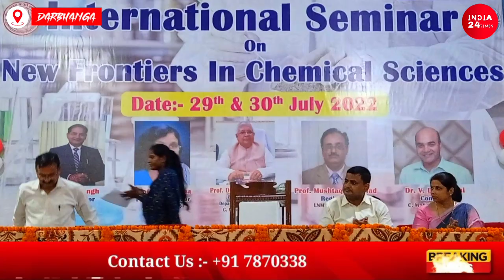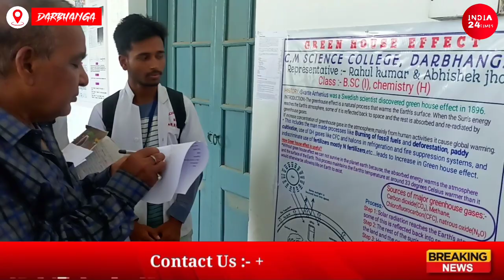CM Science College, Darbhanga में चल रहे दो दिवसीय अंतरराष्ट्रीय सेमिनार का शनिवार को हुआ भव्य समापन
विषयगत ज्ञान के साथ उसकी सहज एवं सरल अभिव्यक्ति महत्वपूर्ण : प्रो दिलीप कुमार चौधरी

सीएम साइंस कॉलेज में चल रहे दो दिवसीय अंतरराष्ट्रीय सेमिनार का शनिवार को हुआ समापन

सीएम साइंस कॉलेज में चल रहे दो दिवसीय अंतरराष्ट्रीय सेमिनार का शनिवार को समापन हुआ। समापन समारोह में महाविद्यालय के प्रधानाचार्य प्रो दिलीप कुमार चौधरी ने छात्रों को प्रोत्साहित करते हुए बताया कि निरंतर बदलते समय के परिप्रेक्ष्य में महाविद्यालय में छात्रों के लर्निंग की प्रक्रिया को समुन्नत बनाने के लिए समुचित बदलाव किए जा रहे हैं। अपने संबोधन में उन्होंने छात्रों को अपनी प्रेजेंटेशन स्किल बढ़ाने की जरूरत पर बल देते हुए कहा कि भविष्य में विषयगत अर्जित ज्ञान के साथ-साथ उस ज्ञान की सहज एवं सरल अभिव्यक्ति अत्यंत महत्वपूर्ण है।
इससे पहले दूसरे दिन आयोजित तकनीकी सत्र में चार विषय विशेषज्ञों ने अपने व्याख्यान दिए। पहला व्याख्यान अमेरिका के पेंसिलवेनिया स्टेट यूनिवर्सिटी के शोध विशेषज्ञ डॉ सौरभ सिंह ने एडवांस मेटेरियल एंड नैनोसाइंसेज के बारे में विस्तार से समझाया। उन्होंने बताया कि किस तरह नैनोमेटेरियल और एडवांस मेटेरियल वर्तमान समय में मानव जीवन को सहज और आसान बनाने में हर क्षेत्र में अपना अहम योगदान दे रहे हैं। दूसरे व्याख्यान में सीएसआईआर अंतर्गत सीआईएफएमआर धनबाद के वैज्ञानिक डॉ विक्रम सिंह ने प्रतिभागियों को स्पेक्ट्रोस्कोपी, नैनो मेटेरियल एवं एडवांस मेटेरियल के सिंथेसिस में स्पेक्ट्रोस्कोपी के योगदान पर विस्तार से प्रकाश डाला। अपने व्याख्यान के दूसरे भाग में उन्होंने अपने शोध कार्य का हवाला देते हुए बताया कि किस तरह क्वांटम डॉट्स एवं कार्बन क्वांटम ट्यूब विभिन्न क्षेत्रों के एडवांस मेटेरियल के सिंथेसिस में महत्वपूर्ण भूमिका निभा रहा है। तीसरे व्याख्यान में दिल्ली विश्वविद्यालय के देशबंधु कॉलेज की प्रो रूबी मिश्रा ने सौंदर्य प्रसाधनों एवं दैनिक खाद्यान्नों में विषैले रसायनों के प्रभाव से होने वाले दुष्प्रभावों पर विस्तार से चर्चा की। उन्होंने अपने व्याख्यान में बताया कि किस प्रकार से छोटे-छोटे रसायन हमारे रोजमर्रा के उपयोग की चीजों को बनाने में सहायक साबित हो रहे हैं। चौथे व्याख्यान में ललित नारायण मिथिला विश्वविद्यालय के पीजी रसायनशास्त्र विभाग के सहायक प्राध्यापक डॉ विकास कुमार सोनू ने यूवी विजिबल स्पेक्ट्रोस्कॉपी टेक्निक की चर्चा करते हुए उसकी उपयोगिता के बारे में विस्तार से बताया। पहले तकनीकी सत्र की अध्यक्षता पीजी रसायनशास्त्र विभाग के वरीय शिक्षक प्रो अब्दुस्समद अंसारी ने की।
 तकनीकी सत्र के बाद स्नातक एवं स्नातकोत्तर के प्रतिभागी छात्र-छात्राओं एवं शोधार्थियों द्वारा पोस्टर प्रेजेंटेशन दिए गए। स्नातकोत्तर रसायन शास्त्र विभाग के प्रो संजय कुमार चौधरी एवं प्रो प्रेम कांत झा ने इस सत्र के  निर्णायक मंडल के सदस्य के रूप में महत्वपूर्ण भूमिका निभाई। निर्णायक मंडल के सदस्यों द्वारा पोस्टर प्रेजेंटेशन के विभिन्न पहलुओं पर बारीकी से मूल्यांकन करते हुए इस सत्र में स्नातकोत्तर रसायनशास्त्र विभाग की अदिति कृष्णा को प्रथम, सीएम साइंस कॉलेज की रिद्धि ठाकुर को द्वितीय एवं मेजवान काॅलेज के राहुल तथा अभिषेक को संयुक्त रुप से तृतीय पुरस्कार के लिए चयन किया गया। ओरल प्रेजेंटेशन कोटि में  एमआरएम कॉलेज की अनुपमा अंजलि, स्नातकोत्तर रसायनशास्त्र विभाग के पवन कुमार सदा एवं सीएम साइंस कॉलेज के नौशीन अंबर को क्रमशः प्रथम, द्वितीय एवं तृतीय पुरस्कार के लिए चुना गया। इस सत्र के आयोजन में रसायन शास्त्र विभाग के सभी शिक्षकों एवं शिक्षकेत्तर कर्मियों ने भरपूर सहयोग किया। संगोष्ठी के संयोजक डॉ विश्व दीपक त्रिपाठी के संचालन में आयोजित समापन समारोह में धन्यवाद ज्ञापन संगोष्ठी की सह संयोजिका डॉ निधि झा ने किया।

बाॅक्स:

रसायन पर आधारित रंगोली ने सभी का ध्यान खींचा

 सीएम साइंस कॉलेज में चल रहे दो दिवसीय अंतरराष्ट्रीय सेमिनार में महाविद्यालय के पीजी रसायन शास्त्र विभाग के छात्रों द्वारा बनाई गई रंगोली आगंतुकों के विशेष आकर्षण में रहे।  इस रंगोली में नैनो पूतियंस नाम के बने हुए स्ट्रक्चर पूरी तरह मानव आकृति सा दिखते हैं। संगोष्ठी के संयोजक डॉ विश्व दीपक त्रिपाठी ने बताया कि इस स्ट्रक्चर को पहली बार वर्ष 2002 में अमेरिका की प्रयोगशाला में तैयार किया गया। विभाग के प्रतिभागी छात्र-छात्राओं आरती, सायमा नाज, अफसाना, राजीव, सचिन और मनमोहन ने इस स्ट्रक्चर को मिथिला की धरोहर रंगोली के पुट का इस्तेमाल कर बनाया, जिसने सभी का ध्यान अपनी ओर खींचने में सफलता हासिल की।